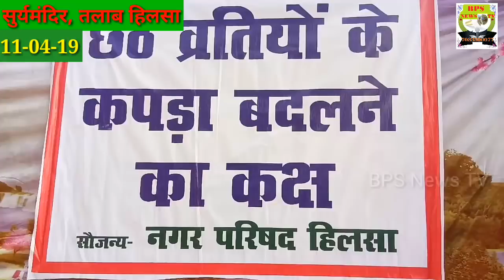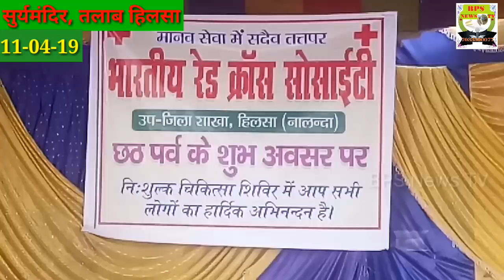हिलसा सुर्यमंदिर तलाब परिसर में लाखो लोग छठ पूजा में शामिल हुऐ